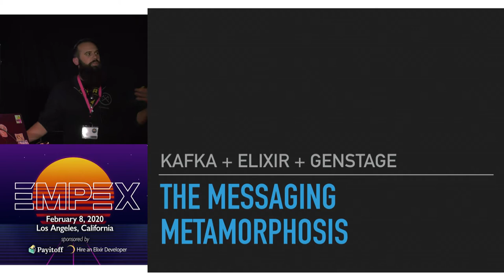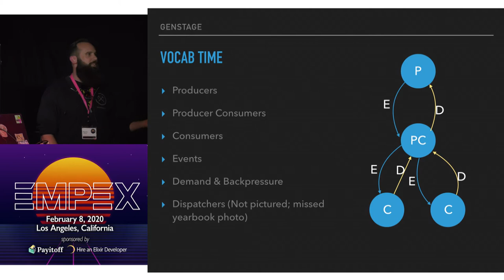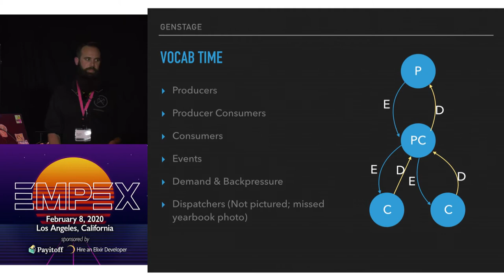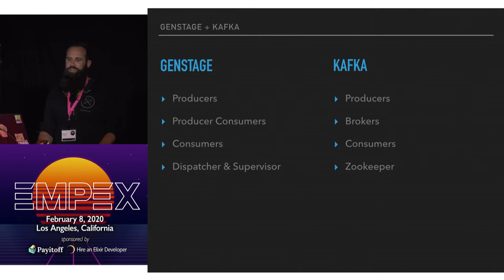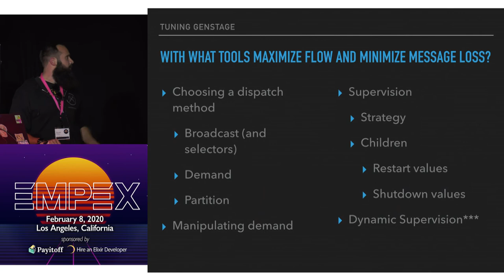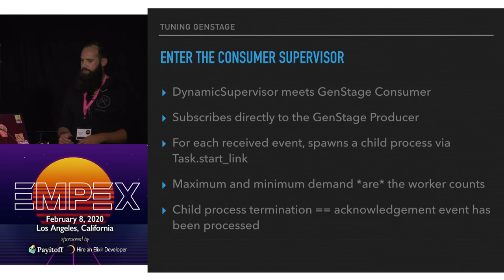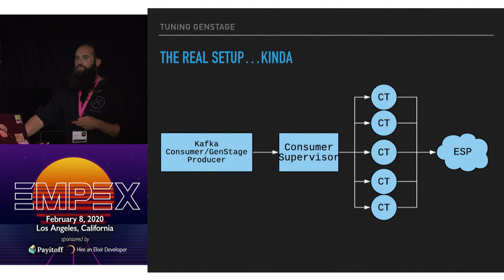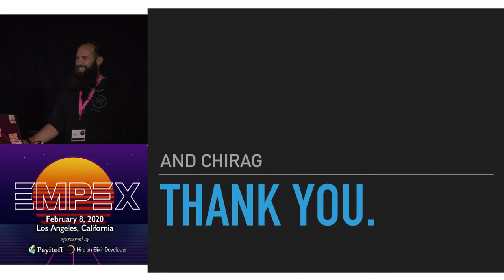Ryan Trontz : Messaging Metamorphosis: Using Kafka and GenStage to...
Messaging Metamorphosis: Using Kafka and GenStage to Transform Transactional Messaging @ Dollar Shave Club

Elixir, Apache Kafka, and Microservices have all exploded in popularity in the last few years. While their popularities have all exploded, clear understanding of their interplay has not. In this talk, we’ll cover exactly that, and then some. As companies transition from a monolith to a plethora of microservices, asynchronous messaging, the foundation of both Kafka and Elixir, is crucial to well-architected distributed system.

DSC’s Transactional Messaging Service (TMS) is a highly scalable and fault-tolerant Elixir microservice built with Kafka and GenStage and deployed to Kubernetes. It consumes from Kafka to send thousands of transactional messages per minute to our members around the world. We’ll use this service as the lens through which we’ll connect these tools into a truly transformative messaging pipeline.

First, we’ll compare and contrast the following:

Kafka as a real-time microservice messaging hub, and the roles in its system (Producer / Broker /Consumer)
GenStage as a messaging pipeline, routing system, and transform stream, and the roles in its system (Producer / Producer-Consumer / Consumer)
Then, we’ll explore TMS as more than a mere Kafka Consumer. We’ll explore its use as (via GenStage) as an extension of Kafka itself. We’ll examine how Genstage allows us to

manage highly variable rates of traffic.
transform messages in flight.
route messages to new pipelines for batch processing later.
build our own fault-tolerance against flakey downstream dependencies by re- publishing to Kafka.
Finally, we'll explore the extensibility of the system at large, covering the ease with which both upstream and downstream service dependencies can be added, subtracted, and swapped with minimal effort.

About Ryan: Ryan is a backend engineer at Dollar Shave Club. His favorite hobby and job are one and the same: learning. He’s been learning for a lifetime, teaching for half of one, and doing both at Dollar Shave Club since 2018. He stumbled into Alchemy (Elixir) and Metamorphosis (Kafka) around that time, catapulting his use of brutal puns to a new level. Outside of DSC, he teaches a Javascript course composed entirely of either Wu-Tang Clan or ramen themed code snippets. His superpower is wildly overestimating his on-the-couch Jeopardy skill.